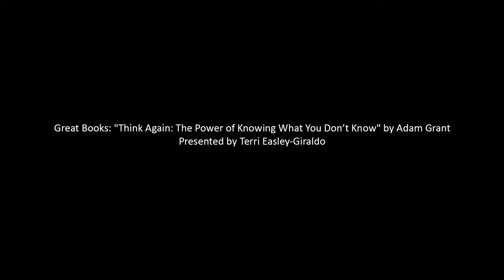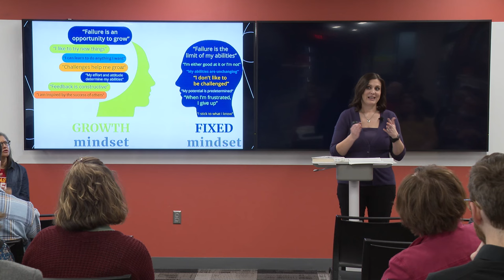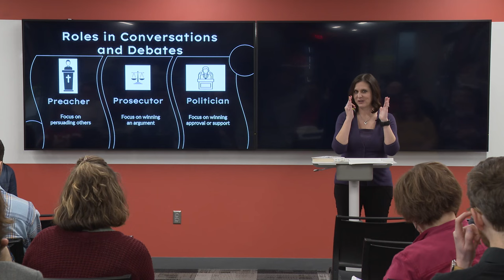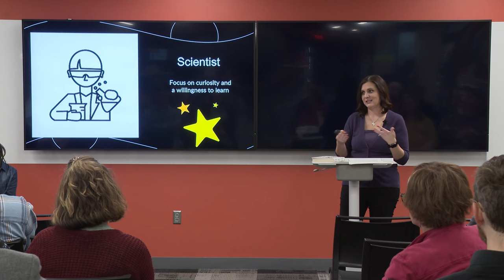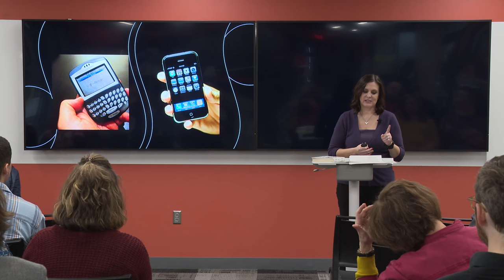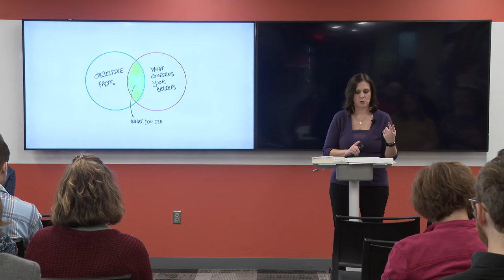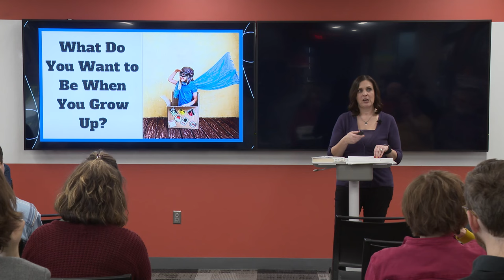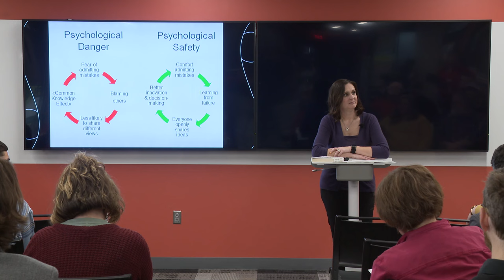Great Books: Think Again: The Power of Knowing What You Don't Know, by Adam Grant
Terri Easley-Giraldo, Professor, Communication Studies, discusses “Think Again: The Power of Knowing What You Don't Know” by Adam Grant . The Great Books Mini-Lecture Series is designed to introduce you to watershed texts that have changed readers’ views of the world. It’s a series of short talks on great books.